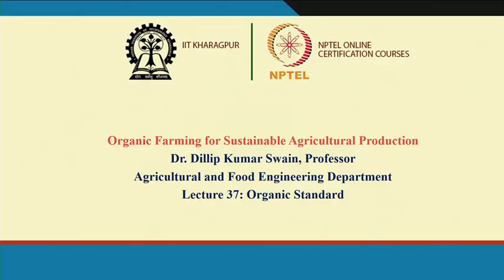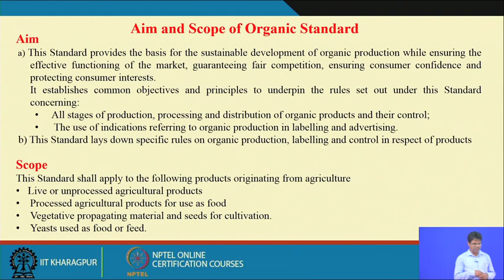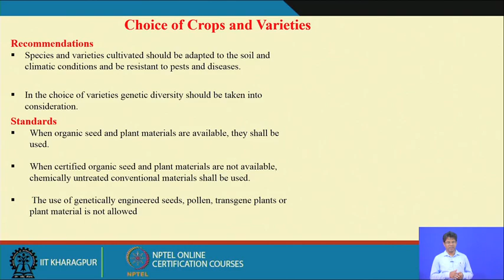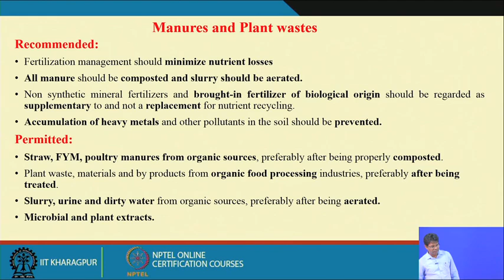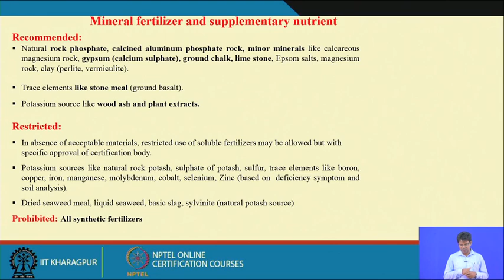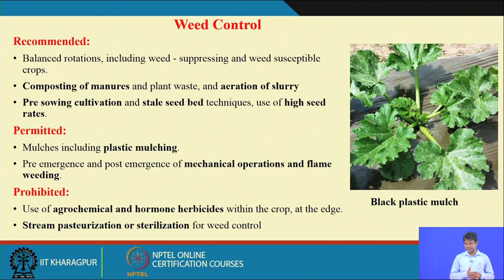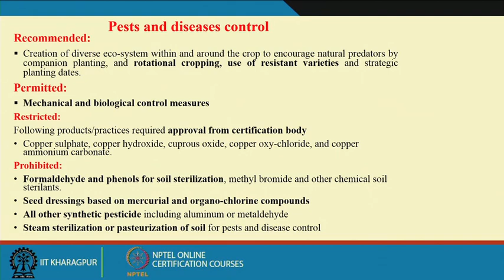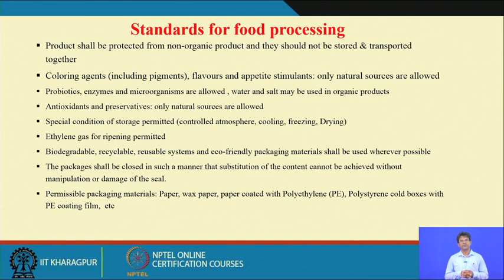Lecture 37 : Organic Standard